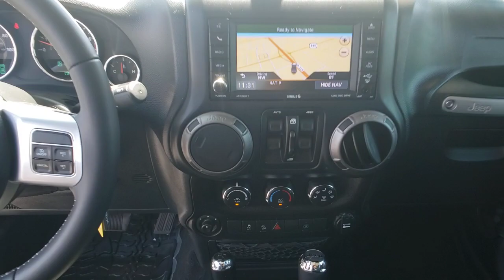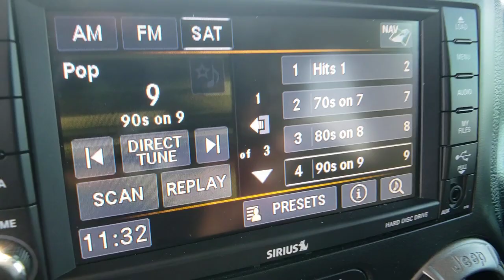2018 JEEP WRANGLER_JK Las Vegas, Henderson, Boulder City, Willow Branch, Nelson, NV 21T0791A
Granite Crystal Metallic Clear Used 2018 JEEP WRANGLER_JK available in Las Vegas, Nevada at Gaudin Ford. Servicing the Henderson, Boulder City, Willow Branch, Nelson, NV area.
2018 JEEP WRANGLER_JK UNLIMITED SPORT - Stock#: 21T0791A - VIN#: 1C4HJWDG4JL867153

Gaudin Ford
6625 West Roy Horn Way

Recent Arrival! Odometer is 25115 miles below market average! Clean CARFAX. CARFAX One-Owner. Certified.brJeep Details:brbr  * Powertrain Limited Warranty: 84 Month/100000 Mile (whichever comes first) from original in-service datebr  * Limited Warranty: 3 Month/3000 Mile (whichever comes first) after new car warranty expires or from certified purchase datebr  * Roadside Assistancebr  * Transferable Warrantybr  * 125 Point Inspectionbr  * Includes First Day Rental Car Rental Allowance and Trip Interruption Benefitsbr  * Warranty Deductible: $100br  * Vehicle HistorybrbrbrWe have been serving the community since 1922 we invite you to visit our store and see our large inventory of Cars SUVs and Trucks.brbrAwards:br  * 2018 KBB.com 10 Most Awarded BrandsbrGaudin Ford proudly offers our customers home delivery services virtual product presentations and home test drives. Inquire for details.